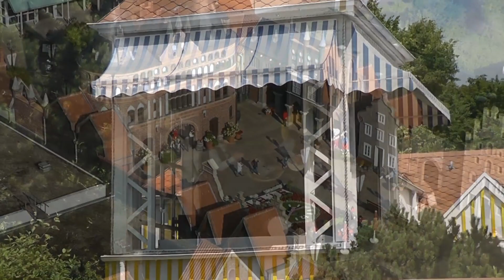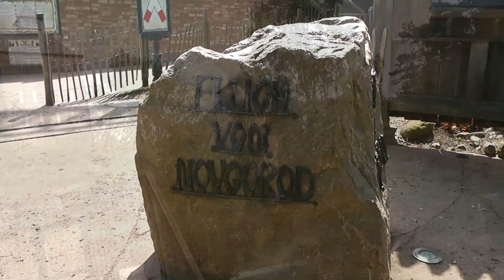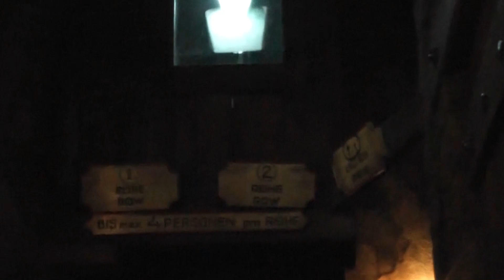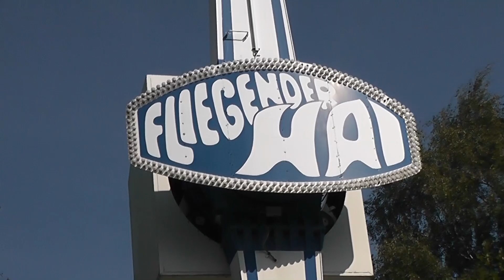Hansa Park (Parkvorstellung)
In diesem Video präsentiere ich euch meinen Lieblingsfreizeitpark und nehme euch mit auf einen Rundgang durch den Park.
Die Aufnahmen sind von 2015 und 2018.

Der fliegende Hai, zu sehen ab Minute 9:58, drehte 2018 leider seine letzten Runden im Hansa Park.